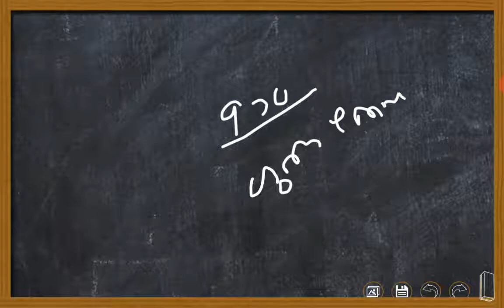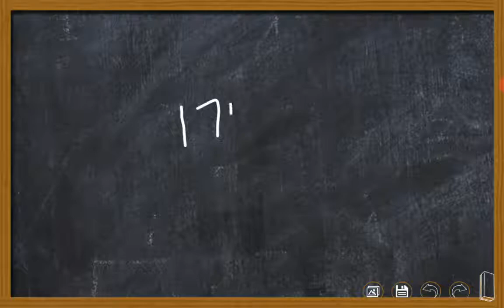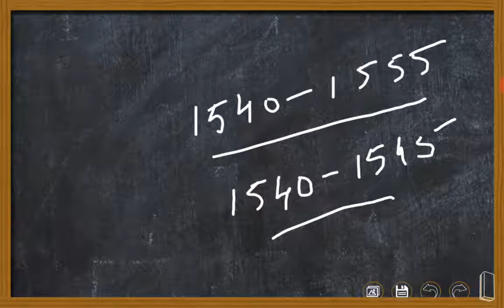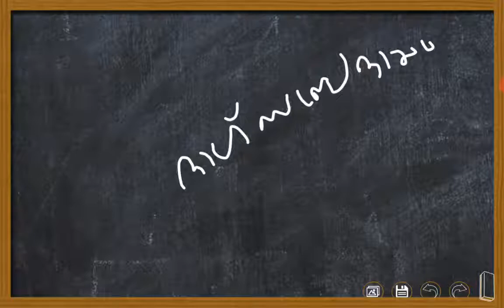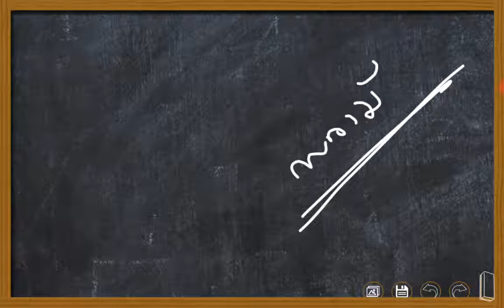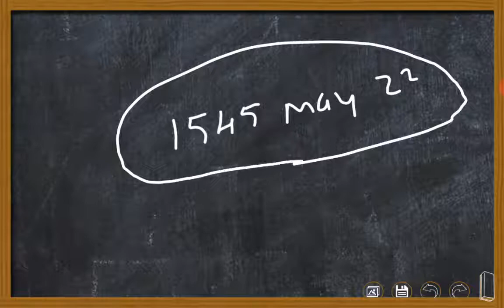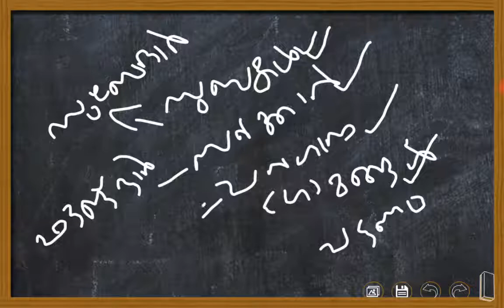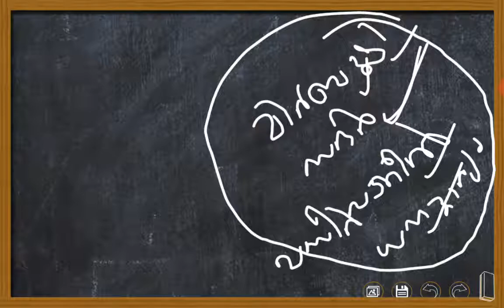LDC||LGS||mughal dynasty||class 5||മുഗൾ രാജവംശം മത്സരപരീക്ഷകളിൽ അറിയേണ്ടതെല്ലാം കണ്ടു നോക്കൂ🌲🌲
This video contains information related toLDC||LGS||mughal dynasty||class 5||മുഗൾ രാജവംശം മത്സരപരീക്ഷകളിൽ അറിയേണ്ടതെല്ലാം കണ്ടു നോക്കൂ🌲🌲

psc bullettin part 1 class